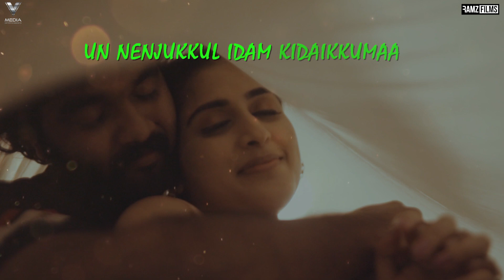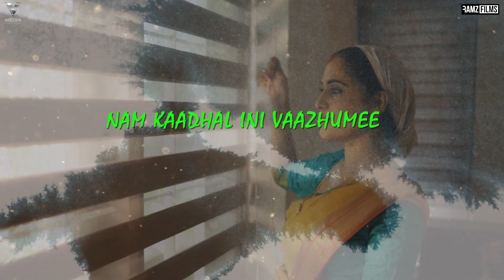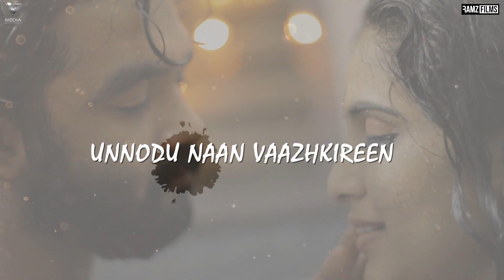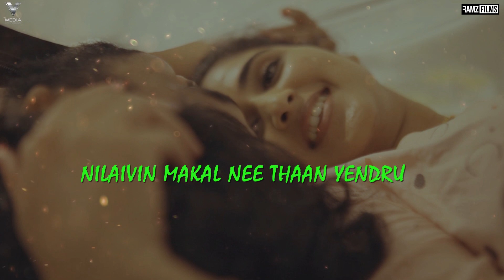కాట్రిల్ కలంతా కాదల్ | PREMI VISWANATH | NEW SONG LYRICAL VIDEO | V MEDIA | KAATRIL KALANTHA KAADHAL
కాట్రిల్ కలంతా కాదల్ Is a Tamil Music Album By PREMI VISWANATH.